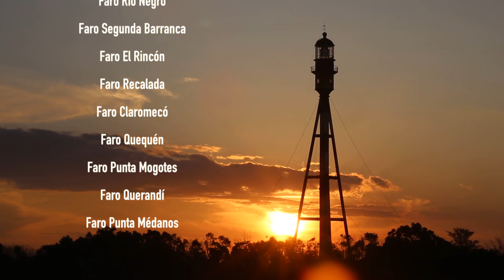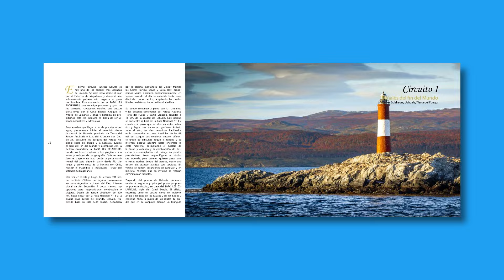La Ruta de los Faros - 9 Circuitos turístico-culturales